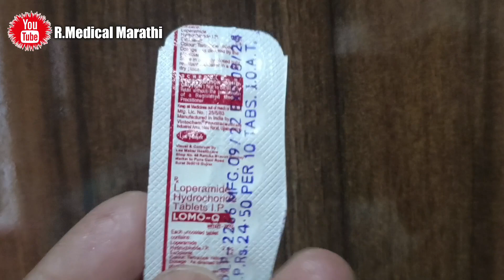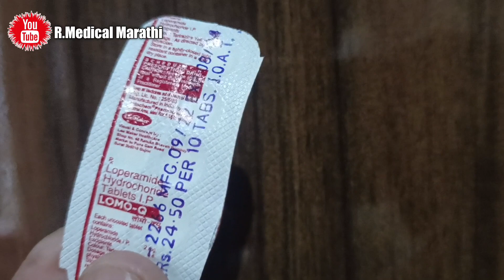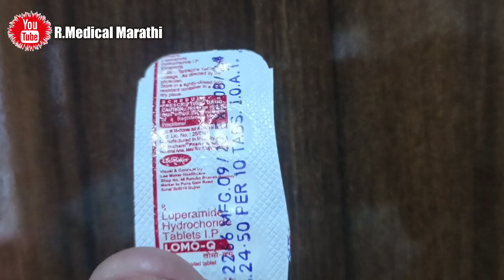lomofen tablet | lomofen tablet use Marathi | benifits | side effects| dose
Lomofen tablet kis kaam aati hai
lomofen plus tablet